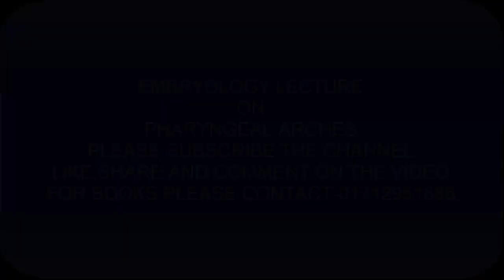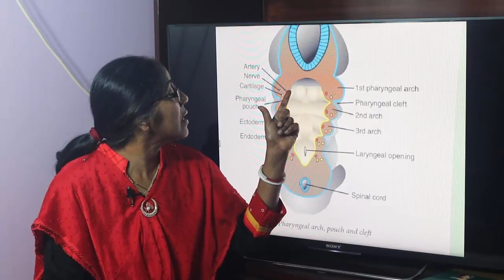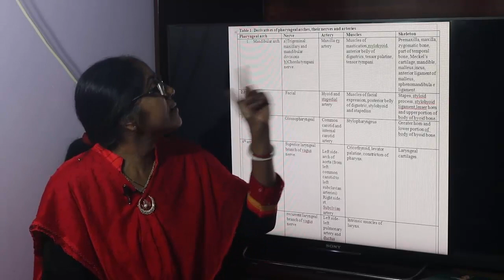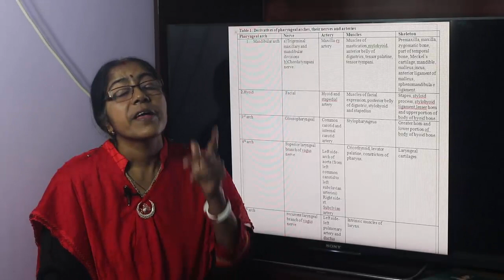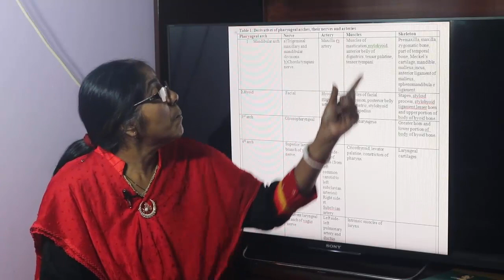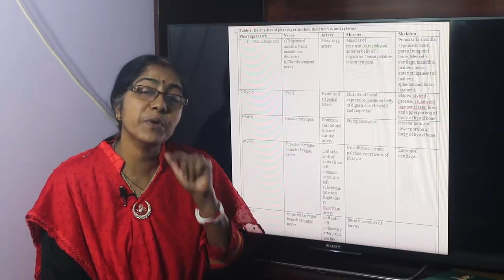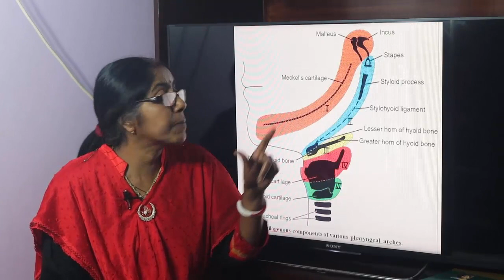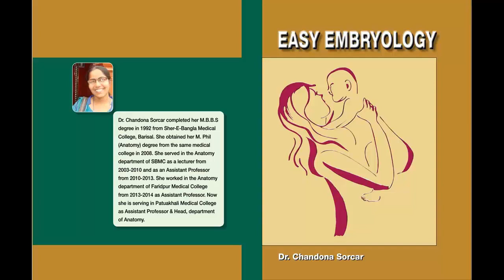Lecture on Pharyngeal Arches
In this lecture definition and derivatives of pharyngeal arches have been described.